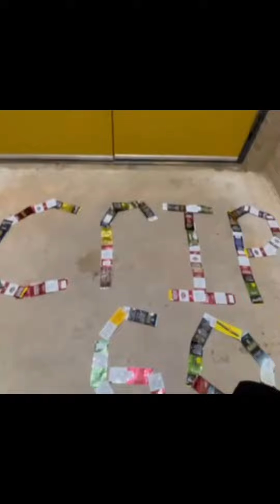Bigdawgjabriel-Run Dat Hoe ftRoccoutJ2 (Offical music video)